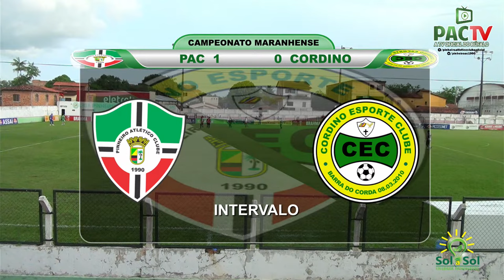PINHEIRO X CORDINO | MARANHENSE 2024 I AO VIVO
Campeonato Maranhense 2024, partida hoje entre PAC x CORDINO. Estádio Costa Rodrigues as 16:00h.